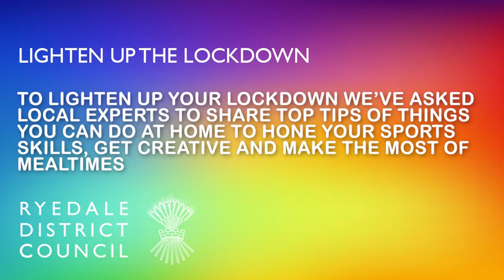Lighten up the Lockdown, Helmsley Arts Centre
Helmsley Arts Centre's Artistic Director helps Ryedale citizens lighten up the lockdown with performing arts tips and games.